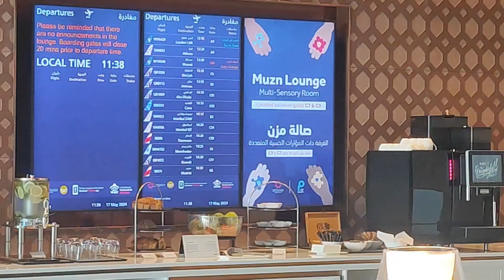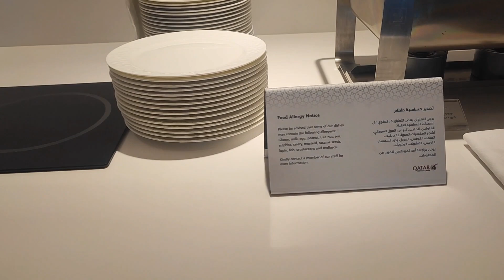Doha Vlog. I really Miss Doha